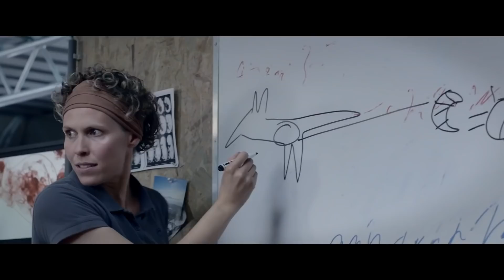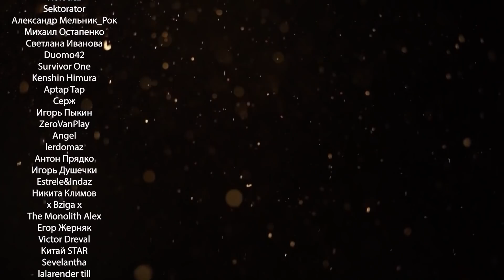Древняя бактерия, создающая уродов-мутантов | История Зла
Древняя бактерия создает жутких гибридов, перемешивая ДНК людей, насекомых и животных. В этом ролике вы узнаете всё об этом микроорганизме. Видео представляет собой краткий пересказ сюжета фильма ужасов «Кровавый ледник».